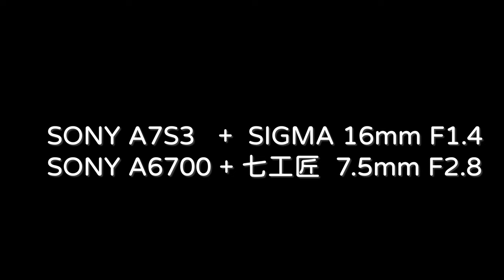2024年御夫座α流星雨_2024-09-01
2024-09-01 : 御夫座α流星雨_ZHR~5